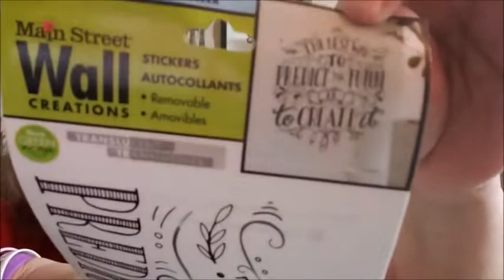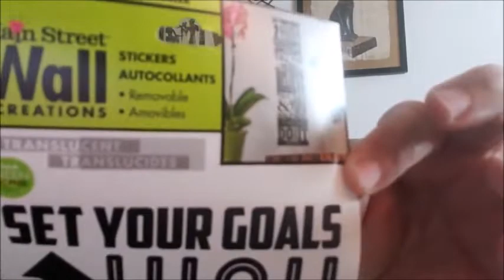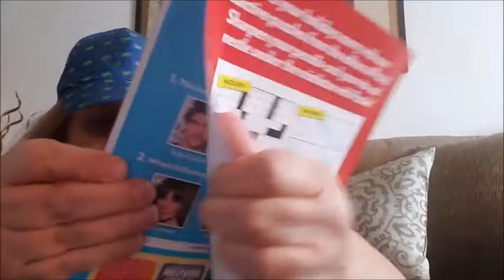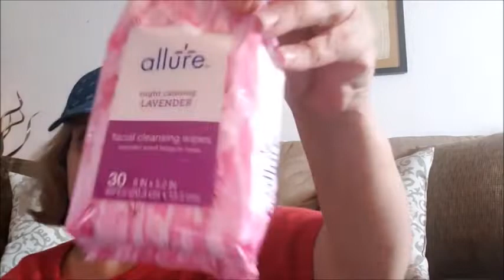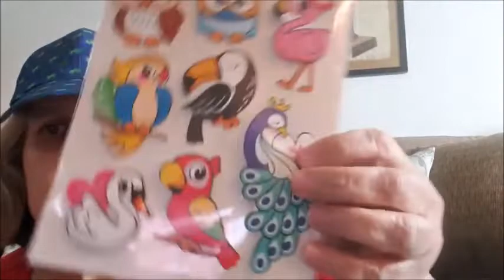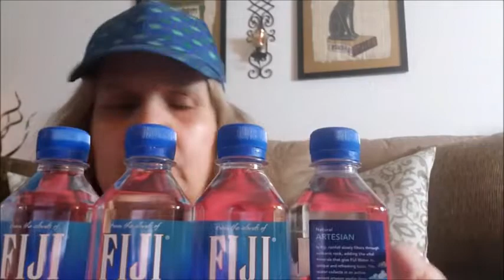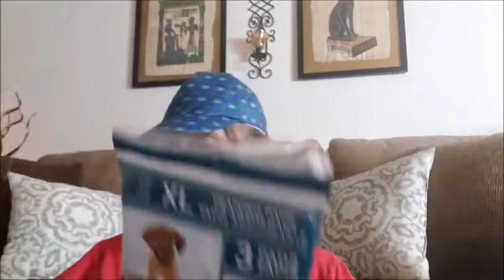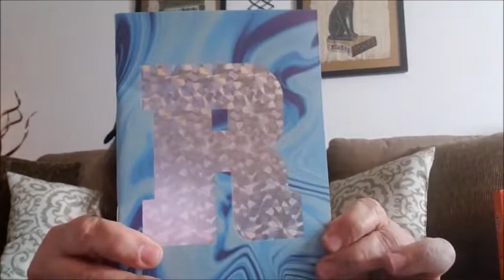Dollar Tree Haul New Finds at the DT